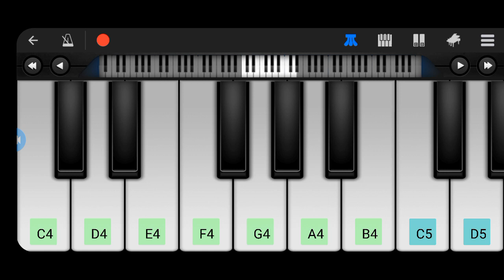class time students practice 👍on everyone piano 🎹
online music classes contact